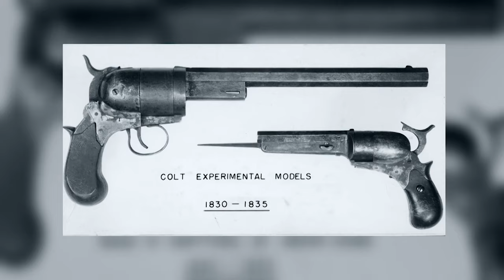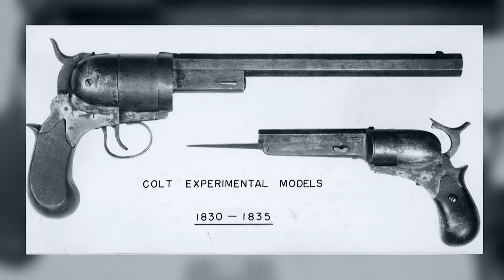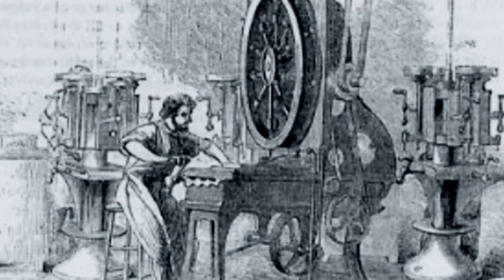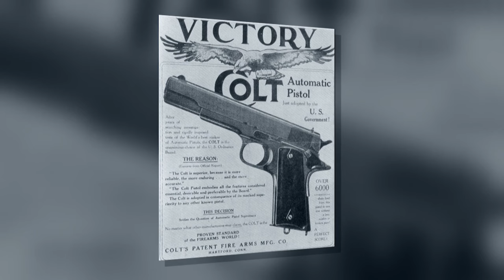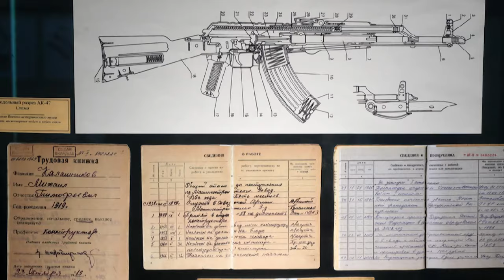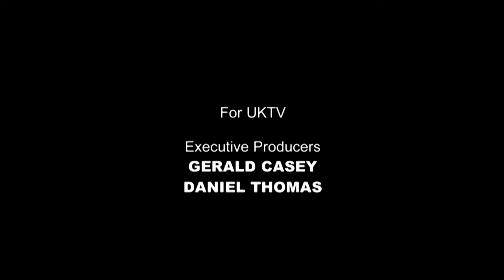How Samuel Colt's Widow Forged America's Most Revolutionary Gun | War Factories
Uncover the remarkable story of Samuel and Elizabeth Colt. Elizabeth was a pioneer in the male-dominated firearms industry of the 19th century. Despite societal barriers, Elizabeth seized control of Colt Firearms after her husband's passing, reshaping its trajectory and cementing her place as one of America's foremost female industrialists. This documentary delves into her pivotal role in propelling Colt Firearms to new heights, focusing on the iconic Colt M1911, a testament to her leadership and innovation. Through archival footage and expert interviews, we explore how Samuel Colt built one of the most pioneering manufacturing companies in the world, and how Elizabeth Colt's legacy transcends gender norms, leaving an indelible mark on firearms history.